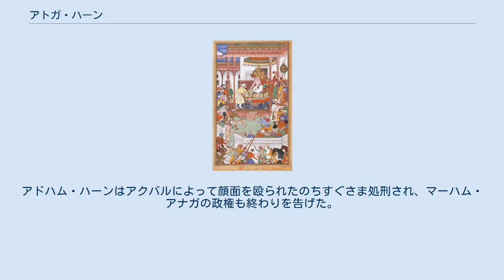アトガ・ハーン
アブドゥル・ラヒーム・ハーンをアクバルに引き渡すアトガ・ハーン（アクバル・ナーマ） アトガ・ハーン（Atgah Khan, 生年不詳 - 1562年5月16日）は、北インド、ムガル帝国の政治家・武将。
宰相でもある。
シャムスッディーン・ムハンマド・ハーン（Shamsu'd-Din Muhammad Khan）の名でも知られる。
 1540年、ムガル帝国の皇帝フマーユーンがカナウジの戦いでシェール・シャーに敗れ、象に乗ってガンジス川を渡って逃げる際、安全に着岸できるよう尽力した。
それ以降、彼はフマーユーンに近侍することを許され、その妻ジージー・アナガは皇子アクバルの乳母となった。
 1556年、フマーユーンが死んでアクバルが皇帝になったが彼のもとでも重用され、乳母の夫ということで養父を意味する「アトガ」で呼び、息子ミールザー・アズィーズ・コーカは乳兄弟を意味する「コーカ」で呼ばれた。
 1560年、宰相位を解任されたバイラム・ハーンは自分の部下バハードゥル・ハーンが宰相となったのを見て反乱を起こした。
だが、アクバルはアトガ・ハーンをその討伐に差し向け、彼はこれを制圧した。
 さて、バイラム・ハーン失脚後、アクバルの乳母マーハム・アナガが政権を握ったが、フマーユーン以来の重臣であるアトガ・ハーンはマーハム・アナガ一派に対抗しうる存在あった。
そのため、アトガ・ハーンは政権から外され、皇帝に不満を訴えたこともあった。
 だが、1561年11月にアクバルはマーハム・アナガ子飼いのバハードゥル・ハーンに代えて、アトガ・ハーンを宰相に任命した。
アトガ・ハーンと同様にフマーユーン以来の重臣だったムヌイム・ハーンは内心彼が宰相であることに不満を持っており、マーハム・アナガの息子アドハム・ハーンにその暗殺を唆した。
調子に乗りやすかったアドハム・ハーンはムヌイム・ハーンに唆され、彼自身もアトガ・ハーンが宰相であることが気にくわなかったため、その暗殺を計画した。
 アトガ・ハーン廟（チャウサト・カンバー） 1562年5月16日、アドハム・ハーンは大勢の部下を連れ、アーグラ城の公謁殿でムヌイム・ハーンと会合をしていたアトガ・ハーンを短剣で刺し殺してしまった。
養父の死を知ったアクバルの怒りは尋常ではなかった。
アドハム・ハーンはアクバルによって顔面を殴られたのちすぐさま処刑され、マーハム・アナガの政権も終わりを告げた。